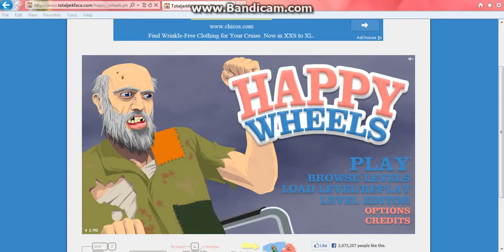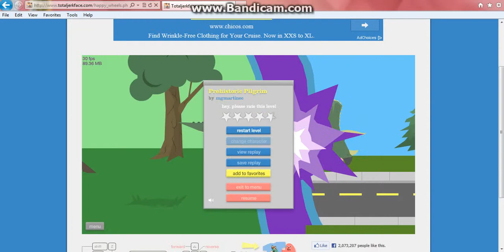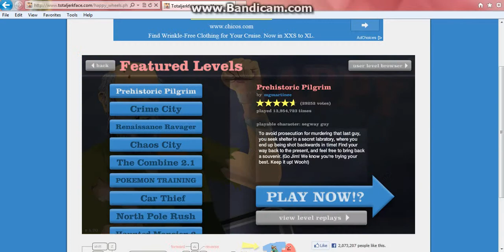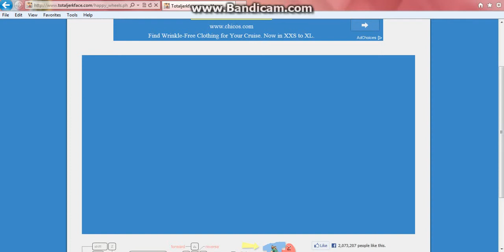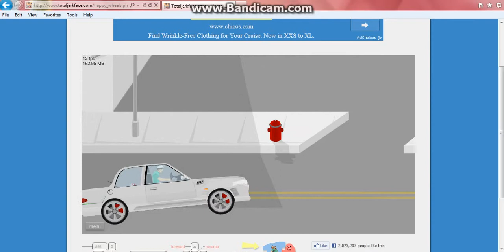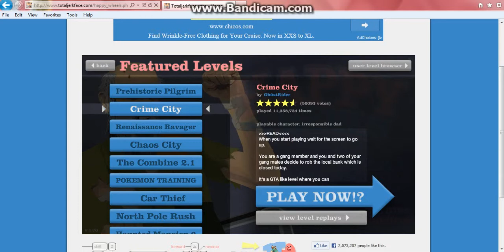Happy Wheels- MY HEAD FELL OFF first episode